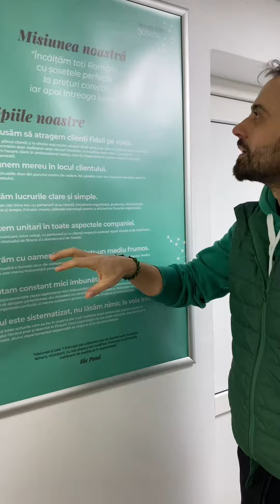SETUL NOSTRU DE VALORI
Unul dintre cele mai importante tablouri din Laboratorul de Șosete, misiunea noastră și setul de valori fundamentale. Acest tablou ar trebui să fie prezent nu doar în orice firmă, dar și în orice familie.